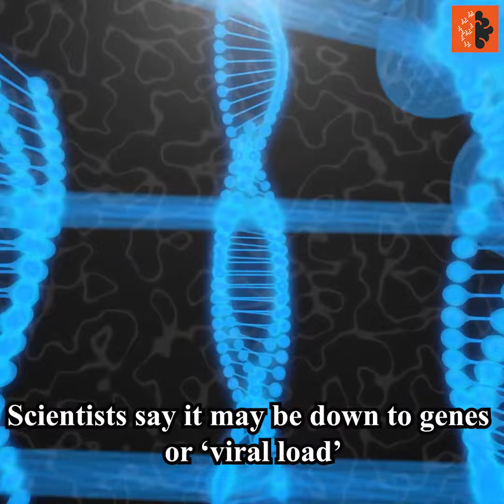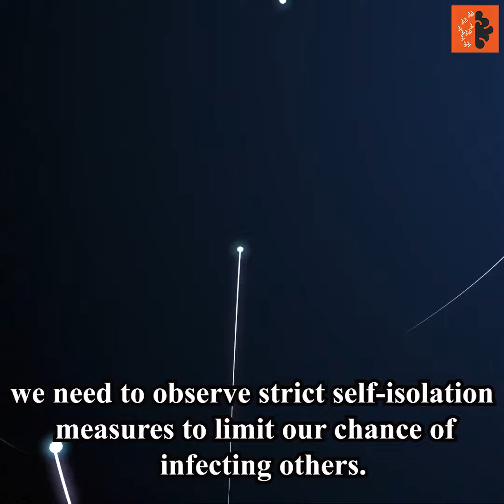Why do some young people die of Corona virus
Season 1 || why
Episode 2 || Why do some young people die of Corona virus